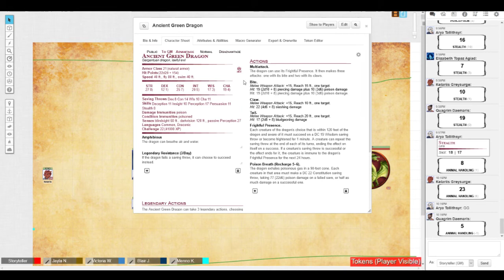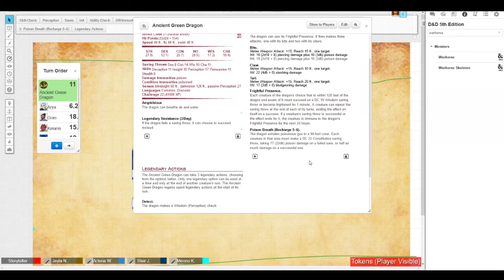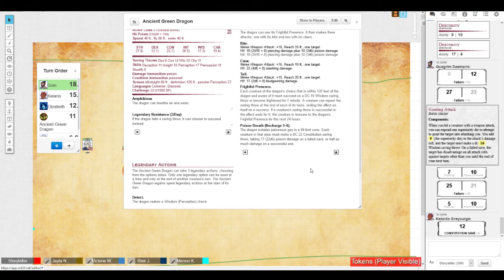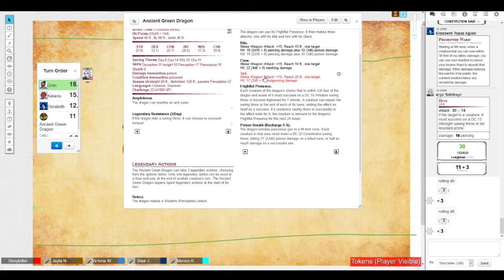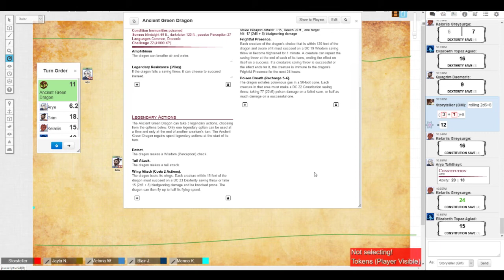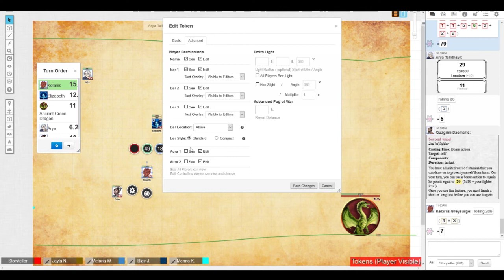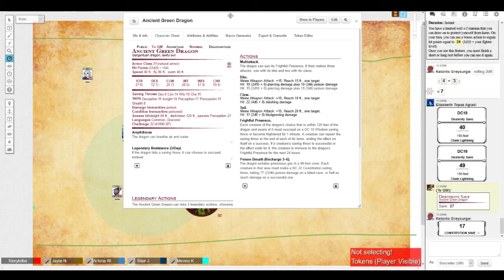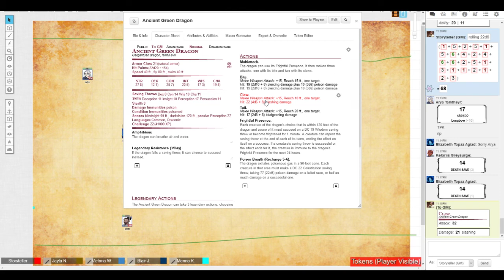The Second Age: S8 E2 - Part 2 - An Ancient Predator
Stumbling into danger on the road to Ivywood Market, our heroes discover that the forces of the Cabal and Dread Legion are not the only ones stirring in the wake of the world's changing environment. What can four adventurers do against such a powerful foe? Can they stand firm against such a force of nature, or will they break before a timeless will?

This is a Homebrew D&D universe I have created specifically with this party and their goals in mind. Comments, Feedback, Fanart and ideas are all appreciated!